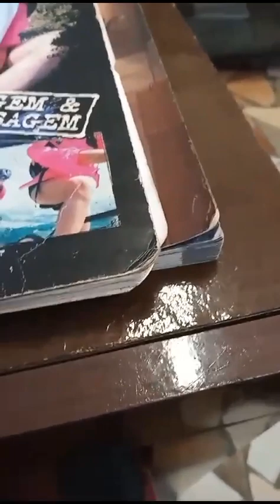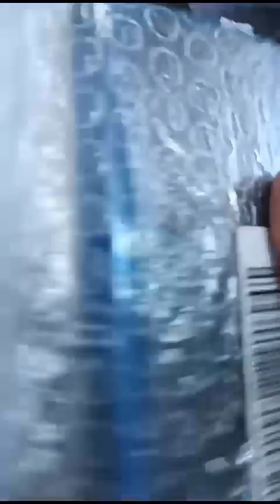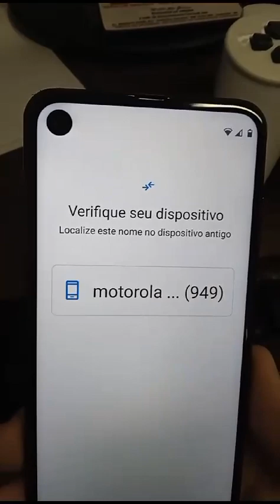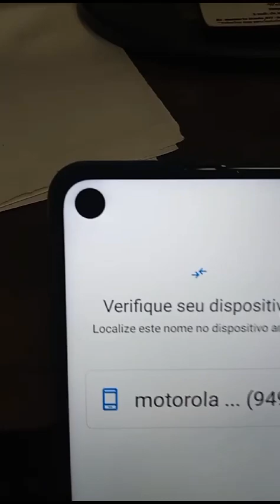pedi um celular na trocafone estado outlet veja como veio Motorola moto one vision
Motorola moto one vision 128 gbs azul safira em estado outlet do site trocafone
unboxing e mostrando o aparelho.